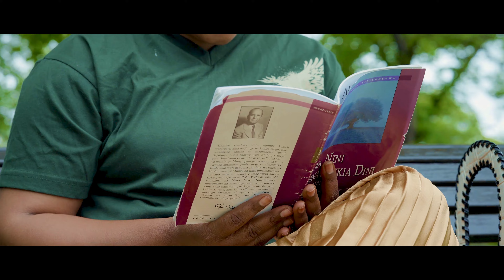Mapenzi Yake_ Furaha Sophie_(Official music Video)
ENGLISH

At all times our Father's will, is Contrary to our will, But we do not always want to achieve what he wants us to do But to do what we want Huuu! Huuu! Huuuu! 2x
●For me I want ...
All: His Will
● My life All: His Will
● In my marriage
All: Yakeee will
● In my ministry
All: His will
● Job lost all his possessions
▪︎His property and children
● Even his contemporaries scoffed at him, saying that he was probably a sinner and that he had given up
● So I want to,
All: His Will
● At work
 All: His Will
● In my city
All: His Will
● I'm traveling
 All: His Will
● You see the yoga happened to him, when he canceled the word of God, who today will you oppose, he does not change his mind with his word.
Huuu! Huuuu! Huuu! 2x
● My brother fulfill
All: His Will
● Your church
All: His will
● On your property
All: His Will
● On your title
All: His Will
● When Jesus looked at the cup of suffering, He longed for the cup to pass away, but He said the Father is not what I want but I desire Your Will, Father.
● You fulfill
All: His Will
● In your courtship
All: His Will
● At work
All: His Will
● Get out of here
All: His Will
● In times of trouble and pleasure All: His Will
All: His Will.

SWAHILI

Wakati wote mapenzi Yake Baba,
Nikinyume na kutaka kwetu sisi,
Lakini wakati wote hatutaki kutimiza yale ambayo yeye anataka
Bali kuyafanya yale sisi tunataka
Huuu!  Huuu!  Huuuu!2x

Kwangu mimi nataka...

All: Mapenzi Yakeeee
●Maishani mwangu
All: Mapenzi Yake
●Katika ndoa yangu
All: mapenzi Yakeee
● Kwenye huduma yangu
All: mapenzi Yakeee

●Ayubu alipoteza vyote alivyokuwa navyo
▪︎Mali zake na watoto wake

● Hata marafiki zake wakamdhiaki kwamba labda wewe Ayubu umetenda dhambi, akajibu kwamba ametoa ametwaa

●Kwaiyo mimi nataka,
All: Mapenzi Yakeeee
●Kazini kwangu
All: Mapenzi Yake
●Mjini mwangu
All: Mapenzi Yakeeee
●Niwepo safarini
All:Mapenzi Yake

● Wewe tazama yule yoga kilichomtokea, wakati alipolighairi neno la mwenyezi Mungu, je, ni nani leo wewe ata umpinge, yeye habadili nia yake kwa neno lake.

●Ndugu yangu timiza
All: Mapenzi Yakeeee
●Kanisani mwako
All: mapenzi Yake
●Kwenye mali zako
All: Mapenzi Yakeeee
●Kwenye cheo chako
All: Mapenzi Yakeeee

●Yesu alipotaza kikombe cha mateso, akatamani kikombe kimuepuke , bali alisema Baba si vile nitakavyo mimi bali mimi natamani Mapenzi yako Baba.

● Wewe timiza
All: Mapenzi Yakeeee
●Kwenye uchumba wako
All: Mapenzi Yakeee
●Kazini kwako
All: Mapenzi Yake
●Shukeni kwako
All: Mapenzi Yake
●Wakati wa shida na raha
All: Mapenzi Yakeeee
●Maishani mwko mwoteee
All: Mapenzi Yake.

A/C : Sister Sophie Furaha
Directed by H2O_full_image